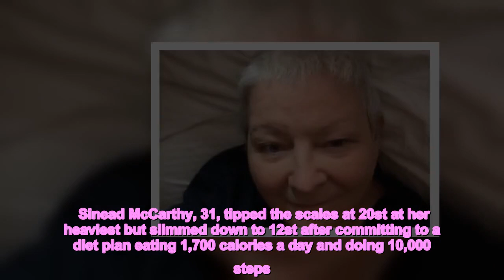Scot who shed 8st insists taking 'before pictures' in underwear can kickstart weight loss journey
A Scots beautician who lost a whopping eight stone has shared her top tips for New Year weight loss - including taking 'before' pictures in your underwear and clearing the cupboards of leftover Christmas chocolate.  Sinead McCarthy, 31, tipped the scales at 20st at her heaviest but slimmed down to 12st after committing to a diet plan eating 1,700 calories a day and doing 10,000 steps.   - including binning any temptations and doing steps while watching the TV.    She said losing weight is all about a lifestyle change and that 'quick fixes and crazy diets' don't work. Sinead, from Barrhead, East Renfrewshire, said: "Getting started after Christmas can be hard but I say just take one day at a time.  "If you are making a New Year's resolution don't think too far into the future wishing you were a certain size or weight. Take it day by day.   "If you look too far ahead you can start to feel like you will never be able to stick to the changes, but just tick one day off and then try to do the next one.  "The time will pass anyway, if you stick to all the little check list of things - steps, calories and weight-based training - you will lose the weight.  "At home, get rid of anything that may tempt you. All the chocolate you have lying around after Christmas make sure it's gone before you start, especially if you don't have a lot of willpower.  "I always say best way to kick start your weight loss is take photos in your underwear. It can be really hard at the time but you will be thankful for it in the long run.  "When you feel like you are not losing anything you can look back at the pictures and see how far you have come. Hang up some item of clothing you want to fit into as inspiration."   Self-employed Sinead said bulking out every meal with spinach helped supercharge her weight loss - as well as snacking on eggs, tins of fish and soups.   She would put spinach in smoothies, spag bol, and scrambled eggs, and said it helps bulk out your meals because you can have so much of it. She said: "Spinach really helped supercharge my weight loss.  "I put spinach in everything I ate, it bulks up your meals and is so good for you. It wilts down so much when you cook it you can have loads. Choose protein as base over anything and build meals from there.  "I would snack on tins of tuna or eggs because that fills you up more than having a biscuit."  And she said doing steps in front of the tele to get in 10,000 a day will help keep the pounds off when struggling to get motivated to go out in the cold. Sinead said: "Get in 10,000 steps a day.  Top news stories today   "Go outside, we don't need a gym to get the steps in, nature and outside is the most underused therapy for everyone. Or watching TV just march on the spot.  "When it's freezing outside it's hard to get the motivation to go outside and do your steps so stick something on the TV and get them done in the house. It's all about keeping moving."   Don't miss the latest news from around Scotland and beyond